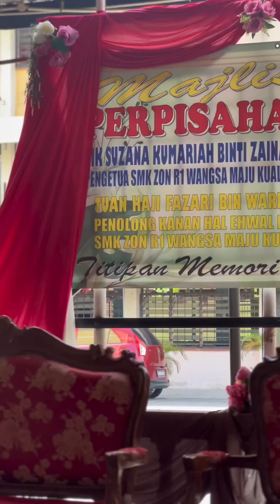MAJLIS PERPISAHAN PENGETUA & PK HEM SMK ZON R1 WANGSA MAJU 2023